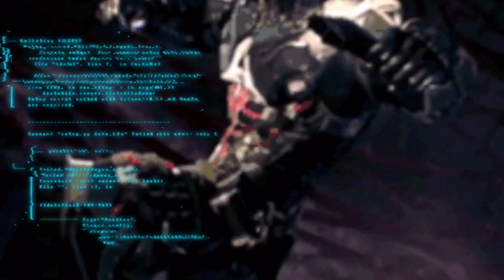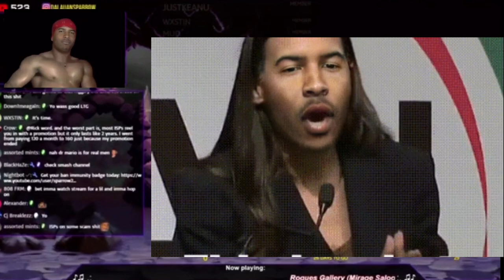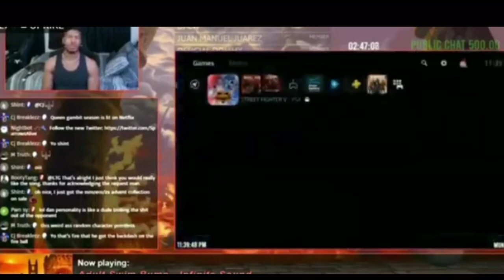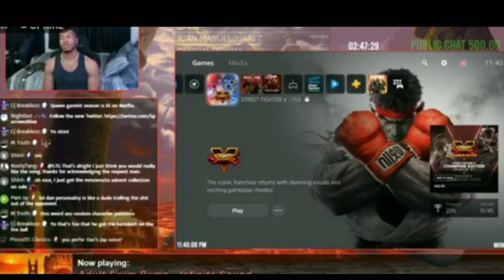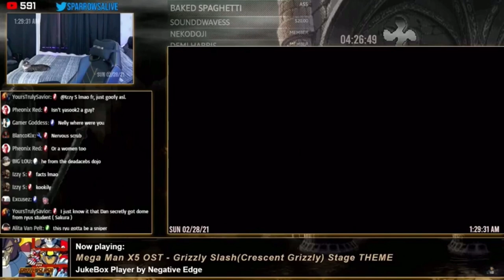LowTierGod Exclusive: This is How You Don’t PLAY Dan Hibiki (SFV RAGE Edition 2021)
All new salt compilation of LowTierGod failing and raging with SFVs new dlc character Dan Hibiki. Enjoy the moments if you can. Thanks and credits to the troll channels for the hilarious clips.

Lowtiergod
LTG
low tier god
Dale Emmanuel Wilson
Urbanboy732
LTG Dale Wilson
SFV
SFV Dan
street fighter 5 dan
dan hibiki 2021
sfv 2021
revolver theory
revolver theory ltg
maximilian dood dbfz
aoc lied on riot
aoc
alexandria ocasio-cortez
aoc ltg
alexandria ocasio cortez ricardo milos
alexandria ocasio cortez
aoc sfv
youngrippa
this is how you don't play dan hibiki
dan sfv trailer
dan sfv theme
sfv dan gameplay
sfv dan matches
ltg salt
lowtiergod salt
lowtiergod dixon
lowtiergod aoc
dan
smug
sfv smug
gllty
ltg dan hibiki
lowtiergod dan
ricardo milos
low tier vault boy
maximilian dood dan sfv
Gill
Street fighter 5 Gill
lowtiergod ps5
lowtiergod ragequits ps5
lowtiergod sephiroth
ltg sephiroth smash
ltg rambo
lowtiergod rambo
ltg ragequits playstation 5
Black DSP
Dalauan Sparrow
LowTierGod Gill ragequits
jojo green screen
jojo memes
Lowtiergod Gill
LTG Gill
LTG Gill reaction
imlovinlaina lowtiergod
imlovinlaina
imlovinlaina instagram
imlovinlaina kt brotherhood
alaina haddad ltg
alaina haddad instagram
alaina lowtiergod
kt brotherhood instagram
Mr HBC ltg instagram
kt_brotherhood kevin
LowTierGod Gill reaction
Lowtiergod ragequits
Lowtiergod ceroblast
Lowtiergod banned from eco
LTG ceroblast
Gill trailer reaction
SFV Gill kamakaze vs LTG
Kamakaze_ZC
Lowtiergod banned from fgc
LTG fgc
Lowtiergod capcom
LTG capcom
Ceroblast fgc
Lowtiergod mentally untouchable
LTG mentally untouchable
Tyrone magnus
Lowtiergod vs viscant
LTG viscant
Lowtiergod salt compilation
LTG rage compilation
LowTierVile
Lowtiergod throws controller
Low tier nexan
Lowtiergod rages at Cody
Lowtiergod nicholai
LTG Nicholai
Lowtiergod mortal Kombat 11
LTG MK11
LTG Mortal Kombat 11
LowTierGod Tekken 7
Lowkey Eli
Low tier lawyer
Camera off
Camera off LowTierGod
Low tier archives
Lowtiergod bbc
LTG bbc compilation
Arkham knight studio knight
LowTierGod greed
Maximilian doods
LTG greed
Urbanboy732
low tier simp
lowkey eli
lowkey eli ltg
sikander555
low tier god joon the king
ltg joon the king
joon the king
darksydephil
dsp
black dsp
Ricardo milos
LowTierGod Ricardo milos
Ricardo milos memes
Jojo memes
Jojo bizarre adventures
Jojo bizarre adventures memes
Jojo bizarre adventures green screen
Orchid theme killer instinct 2013
Break your face killer instinct